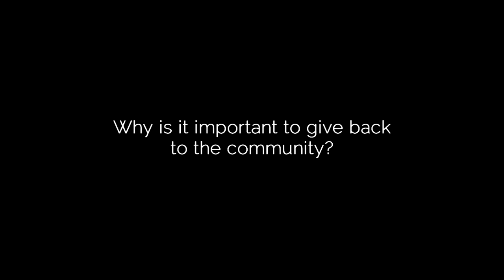What’s Your Word #27